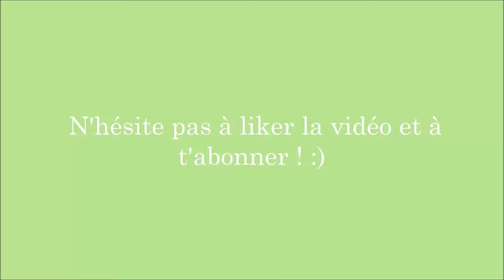DESSINER SOLDATS ALLEMANDS WW2 VERSION LONGUE - TUTORIEL DESSIN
Vidéo complète version longue du fast draw d'une illustration de soldats allemands. Réalisé à l'aquarelle sur format raisin ! :)